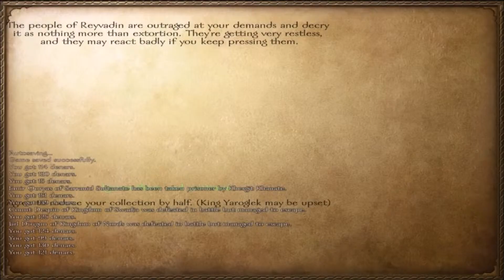Mount and Blade: Warband #4 'All that Cash'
In this episode of Mount and Blade: Warband, I get a big payday and continue do do quests for the king.